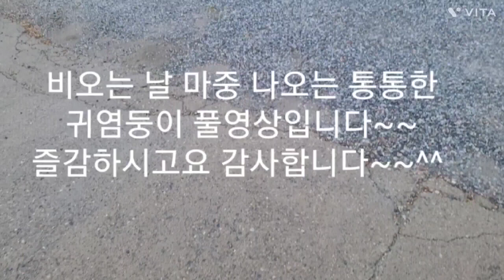비오는 날 마중나오는 귀염둥이♡ 고마워~~ 통통이 친구야♡